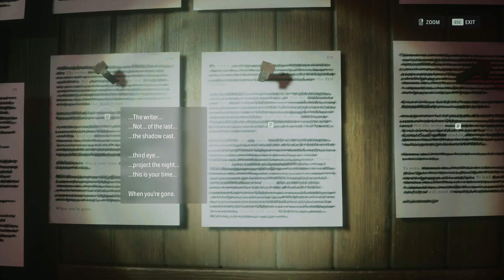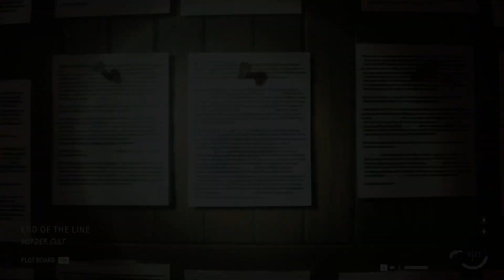DIFFERENT WRITING POINTS | Alan Wake 2 Part 7